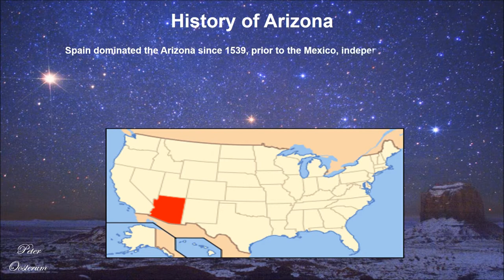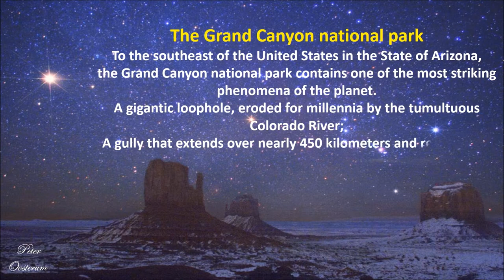History of Arizona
Upload again , there was a mistaken in the subtitels .
History of Arazona  , litle story about Native American ( Navajo ).
And the beautiful sceenery of the Grand Canyon .